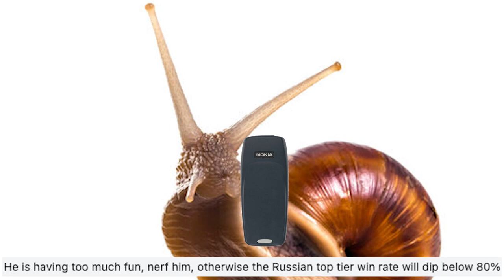Comically Effective F-16 Air Superiority Fighter Makes Russia Mains Weep - War Thunder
This video is about the F-16ADF in War Thunder

Word salad for the algorithm:
I really like the war thunder F-14 F-16 almost as much as I like watching phly daily, smarfer, zetaris, pink, munitions, spookston, and spit_flyer TheRussianBadger Joob. But one thing I hate about this game is the constant russian bias. I see so many russian bias players getting nukes and earning loads of silver lions and rp super easily and it makes me really sad. One thing I am looking forward to a lot is the new updates coming to this game, I cannot wait for the F-15 and F/A-18 to be announced for warthunder air realistic battles. .EXE Comically large 1 second burst mass
Typing that out caused me physical pain.

The General Dynamics F-16 Fighting Falcon is an American single-engine multirole fighter aircraft originally developed by General Dynamics for the United States Air Force (USAF). Designed as an air superiority day fighter, it evolved into a successful all-weather multirole aircraft. Over 4,600 aircraft have been built since production was approved in 1976. Although no longer being purchased by the U.S. Air Force, improved versions are being built for export customers. In 1993, General Dynamics sold its aircraft manufacturing business to the Lockheed Corporation, which in turn became part of Lockheed Martin after a 1995 merger with Martin Marietta.

The Fighting Falcon's key features include a frameless bubble canopy for good visibility, side-mounted control stick to ease control while maneuvering, an ejection seat reclined 30 degrees from vertical to reduce the effect of g-forces on the pilot, and the first use of a relaxed static stability/fly-by-wire flight control system that helps to make it an agile aircraft. The F-16 has an internal M61 Vulcan cannon and 11 hardpoints.

In addition to active duty in the U.S. Air Force, Air Force Reserve Command, and Air National Guard units, the aircraft is also used by the U.S. Air Force Thunderbirds aerial demonstration team, the US Combat Air Command F-16 Viper Demonstration Team, and as an adversary/aggressor aircraft by the United States Navy. The F-16 has also been procured to serve in the air forces of 25 other nations. As of 2015, it was the world's most numerous fixed-wing aircraft in military service.